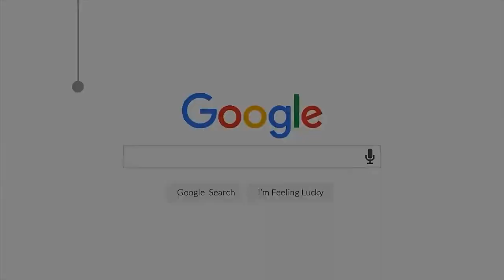Sepak Takraw | Latihan Smesh Sebelum Game ala LTC (Lawang Takraw Club) Matur-Agam-Sumbar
Latihan Smesh Sepak Takraw Sebelum Game ala LTC (Lawang Takraw Club)

Tallent : Anggota Klub LTC (Lawang Takraw Club)

Alamat : Lawang Kecamatan Matur Kabupaten Agam Sumatera Barat